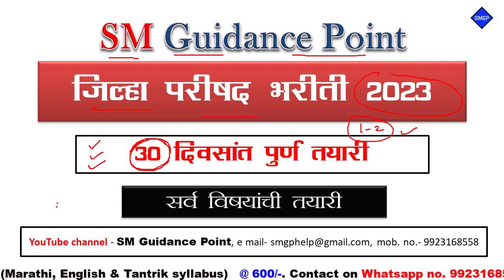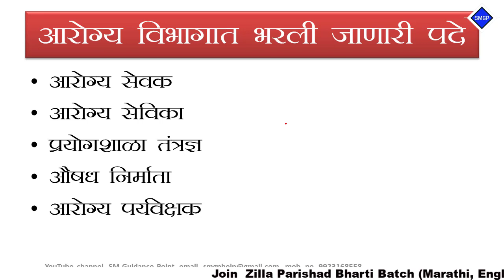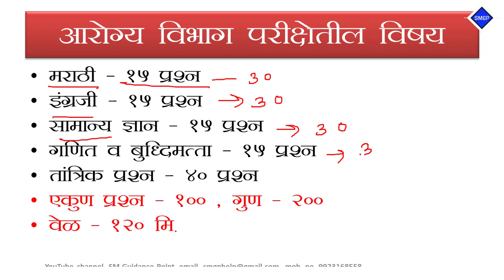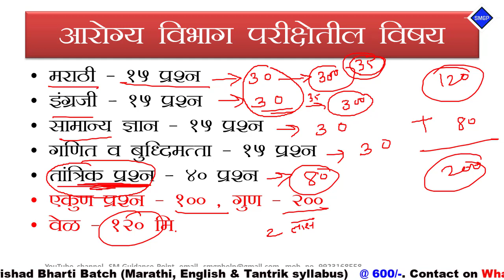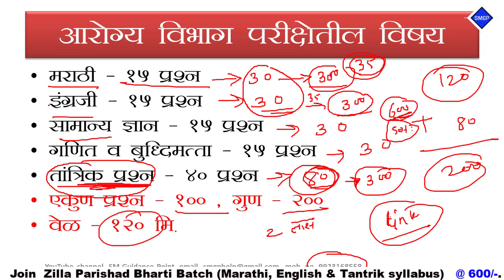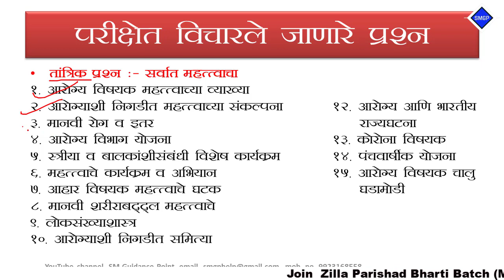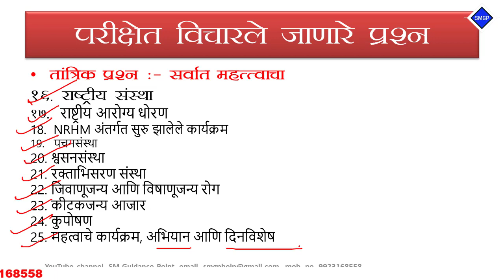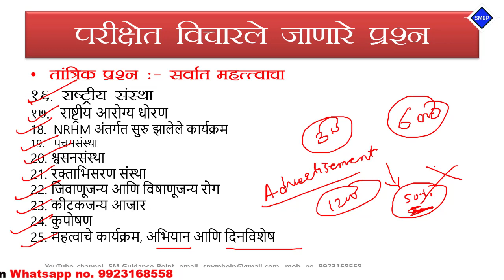ब्रेकिंग न्यूज: जिल्हा परीषद भरती 2023 | IBPS, TCS पॅटर्नची याप्रमाणे तयारी केली तर तुमची जागा पक्की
Video topics:
MPSC Add
Mpsc advertisement
STI preparation
PSI preparation
ASO Preparation
Mpsc Subject
Post bharati
Aarogya Bharati
Current Affairs
Chalu ghadamodi
Math tricks
Police bharti
Talathi pariksha
lipik pariksha
zilla bharti
Mahaportal pariksha paper
Mahaportal
Mpsc
Psi
Sti